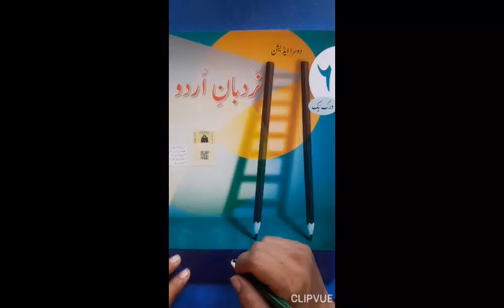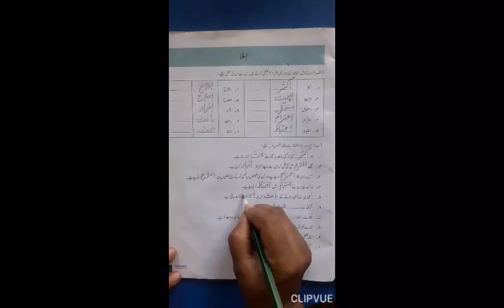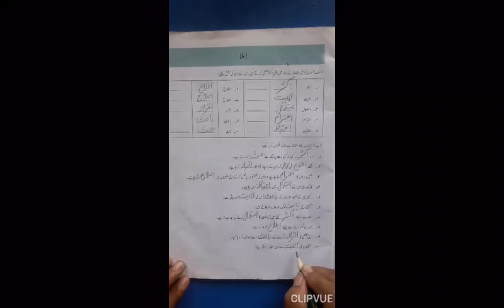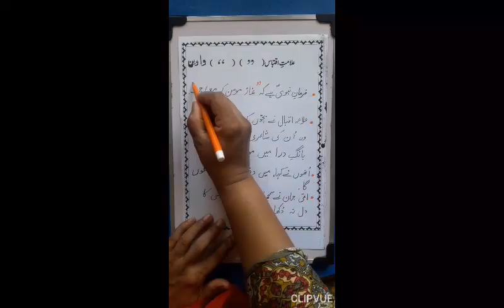Class VI Book Nardiban e Urdu Pages 1 to 3 Lecture 03